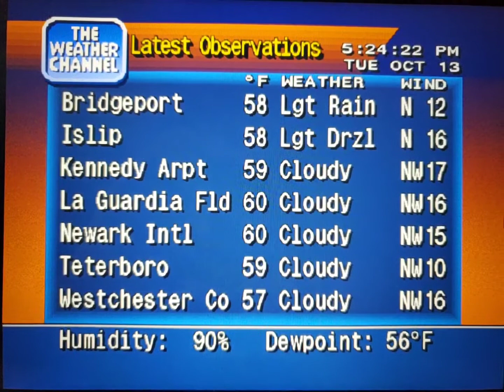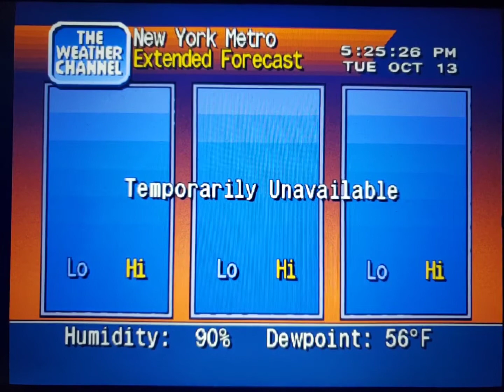WeatherStar 4000 Simulator Oct. 13, 2020(2)